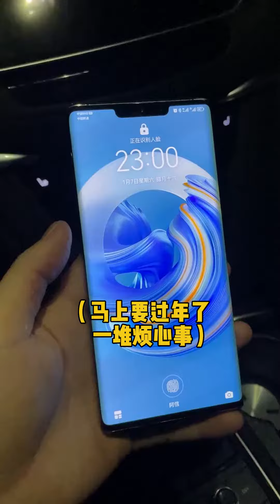我的女孩有小脾气，但也会包容我